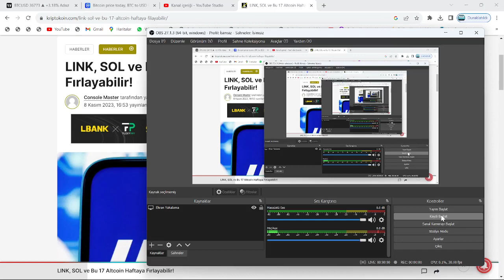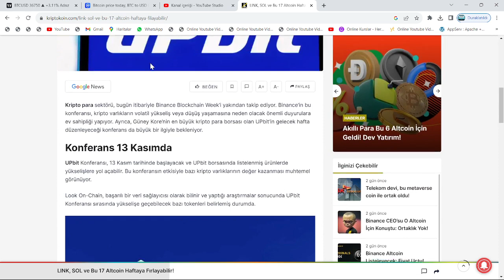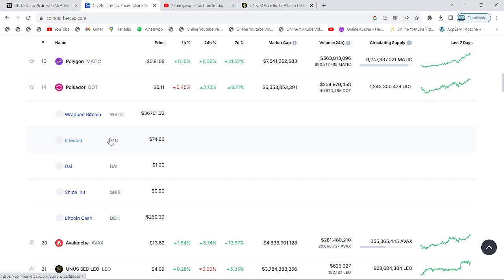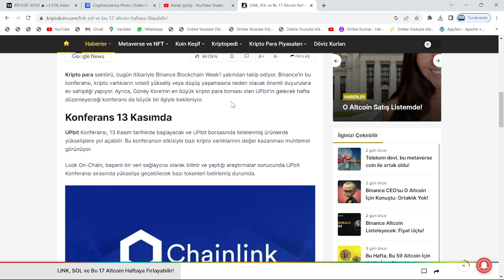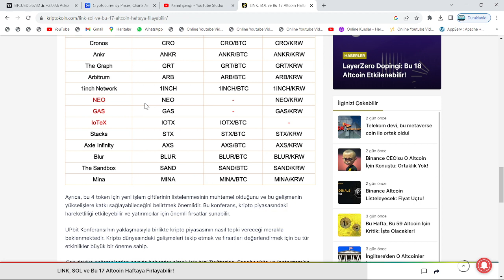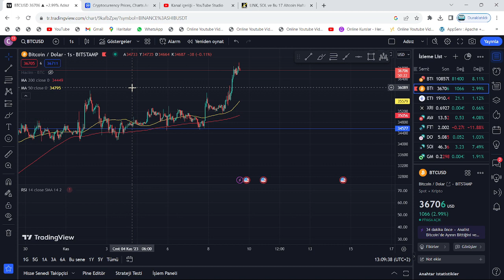SAAT 15.30'DA!🚀BTC YÜKSELİŞİ YENİ BAŞLADI: SHİBA, XRP, SOL, ADA VE MATİC'DE MEGA RALLİ GELİYOR🔥ACİL🚀